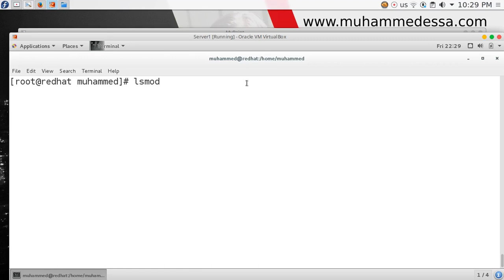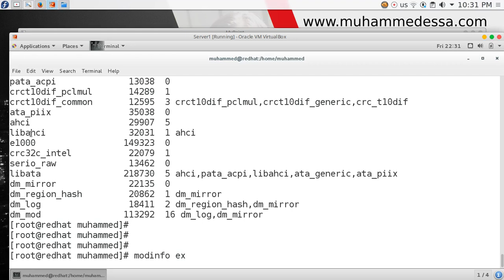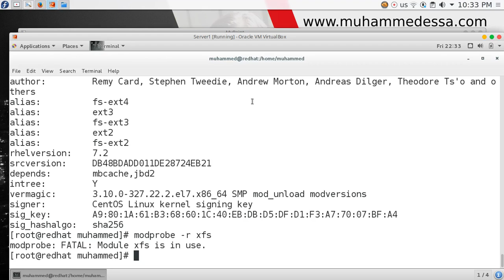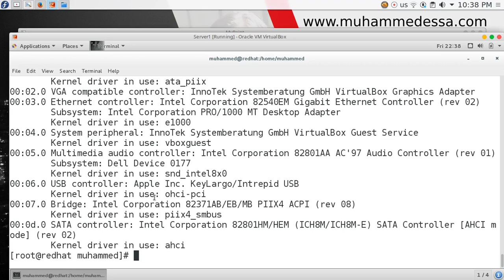224 RHEL7 RHCSA Basic Kernel Management